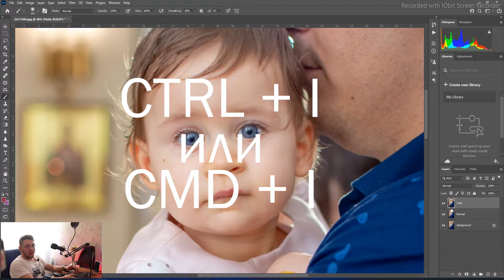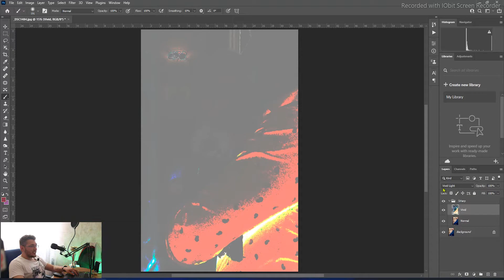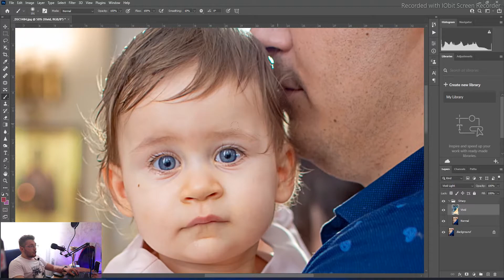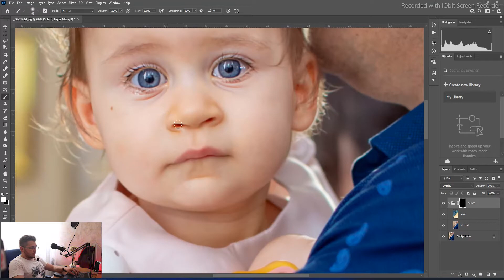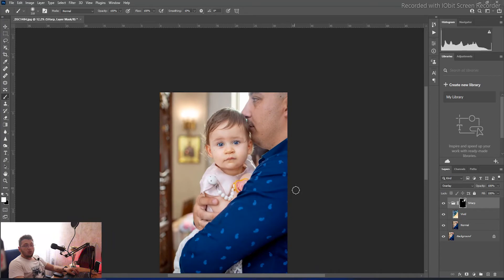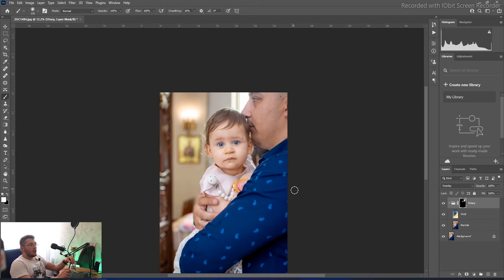Как да оправите размазана снимка с Gaussian Blur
Кратко видео, с което се надявам да съм Ви полезен. В него ще видите как ще можете да оправите леко размазани снимки чрез филтърът "Gaussian Blur".
Ако имате въпроси или желания какво да бъде следващото видео, моля напишете го в коментарите.
Това е първо видео с обучителна цел и за мен ще бъде много важно да оставите Вашата обратна връзка и градивна критика. Видеата няма да бъдат с цел облагодетелстване, а само с цел помагане на начинаещи и не толкова начинаещи фотографи.